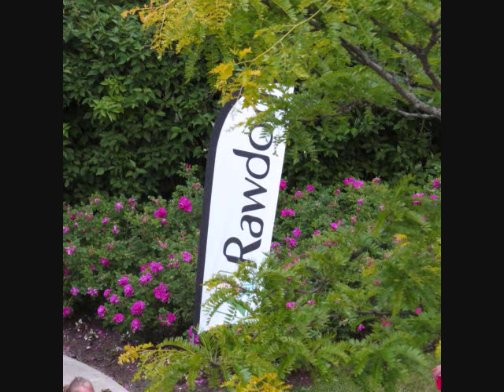RAWDON PARC DISCOTIME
C'est le temps des rendez-vous de juillet! Premier spectacle, le groupe DISCO TIME!, le vendredi 8 juillet à 20 h à la Place Rawdon (parc face à l'hôtel de ville). Apportez votre chaise!